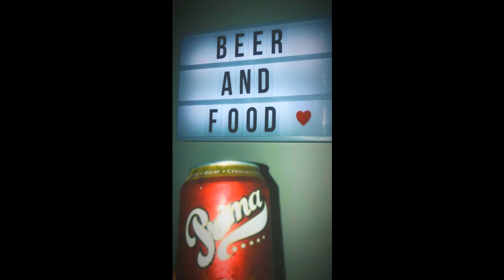vlog music no copyright [Free] You are de One-Trap Beat Free-Luis🍻🍣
You are de One Trap Beat Free de Luis está posteada bajo una licencia Creative Commons.

✅ About the use of music:

- You MUST include full credits in your video description.
- You CANNOT claim the music as yours.
- You CANNOT sell the music anywhere.
- You may NOT use the music as background music for your own musical work without the consent of the artist.
- You can NOT use the music without giving any credit in the video description.
- You can NOT remove or add parts of the credits.
- You MUST contact the artist if you want to use the music in any kind of project outside of YouTube.

Pd: envio abrazos y agradecimientos a todos los que apoyen mi proyecto👏